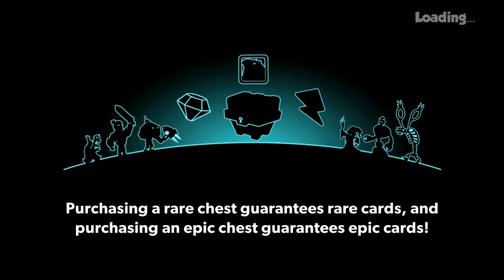Tower Conquest Battle 14-18